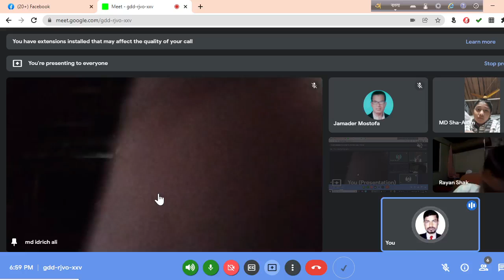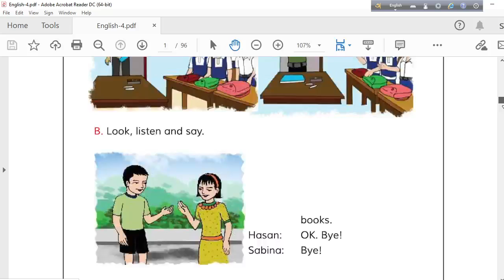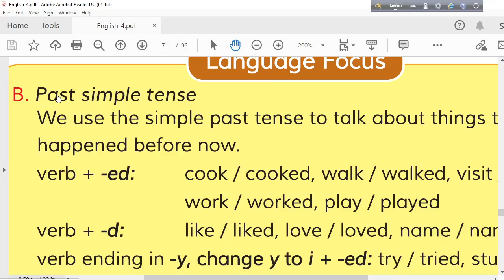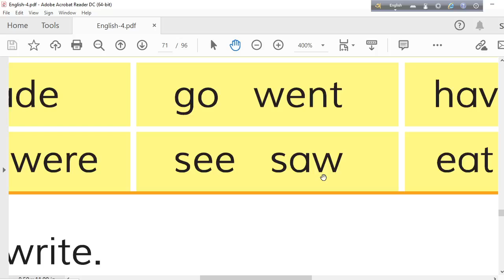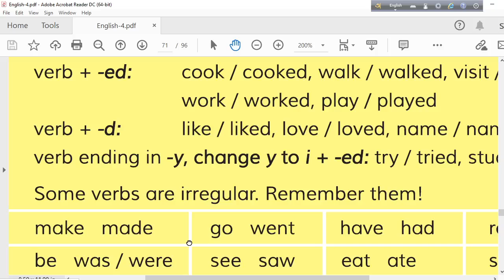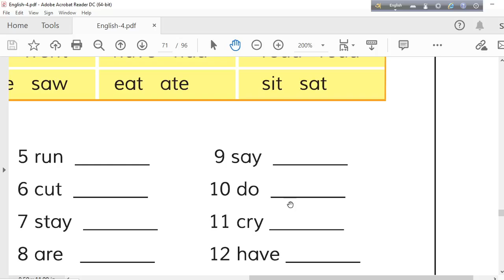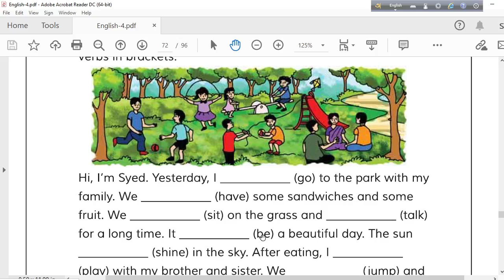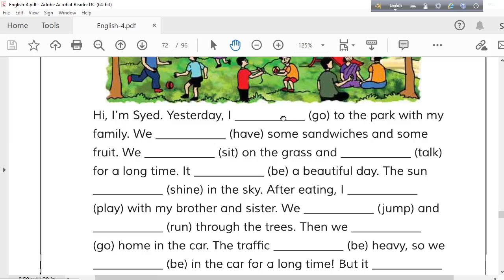৪র্থ শ্রেণি, ইংরেজি, ইউনিট ৩৩, Class Four, English, Unit 33,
উপস্থাপনায়ঃ আলমগীর হোসেন হাওলাদার, প্রধান শিক্ষক, নওয়াপাড়া সপ্রাবি, বাগেরহাট সদর।